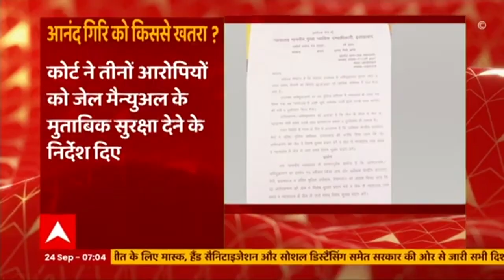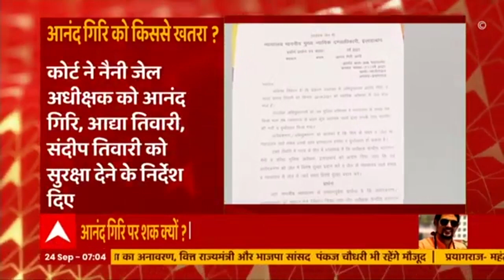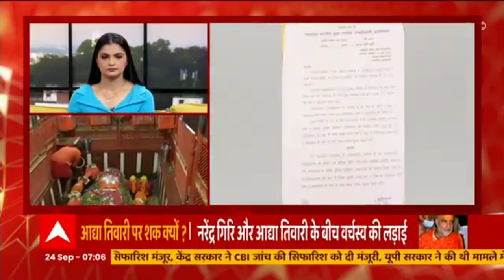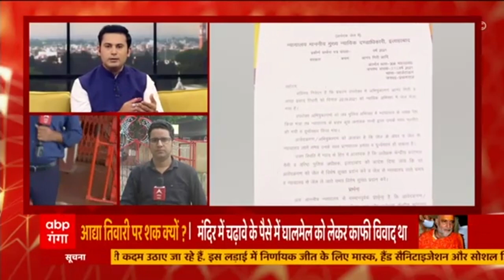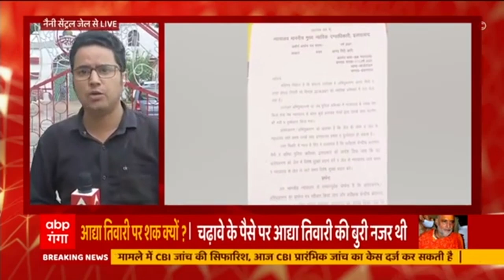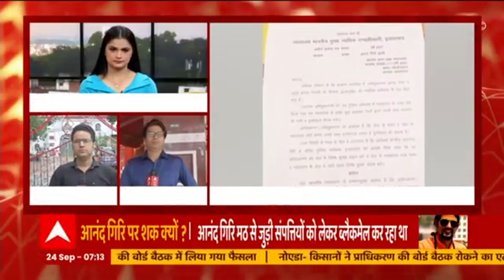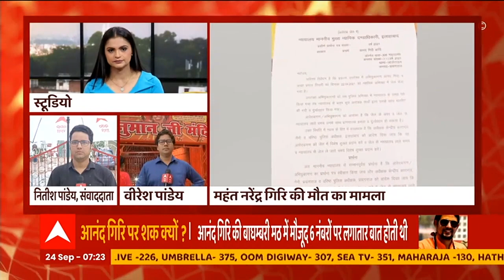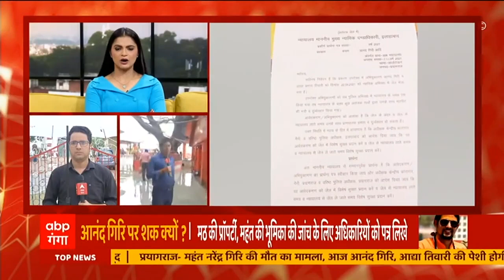Narendra Giri Death Case: CBI जांच की सिफारिश मंजूर, केंद्र सरकार ने दी अनुमति | ABP Ganga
महंत नरेंद्र गिरि केस को लेकर बड़ी खबर सामने आ रही है। इस मामले में CBI जांच की सिफारिश को मंजूरी दे दी गई है। आपको बता दें कि नरेंद्र गिरि की  मौत के मामले में यूपी सरकार ने CBI जांच की मांग की थी। केंद्र सरकार ने इस सिफारिश को मंजूरी दे दी गई है। खबरों के अनुसार आज इस मामले की प्रारंभिक जांच का केस दर्ज किया जा सकता है।